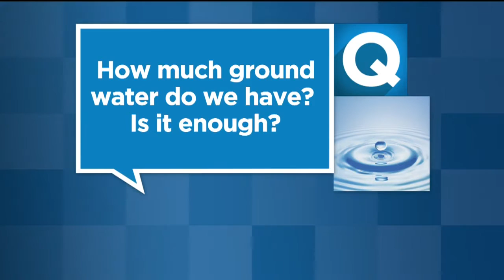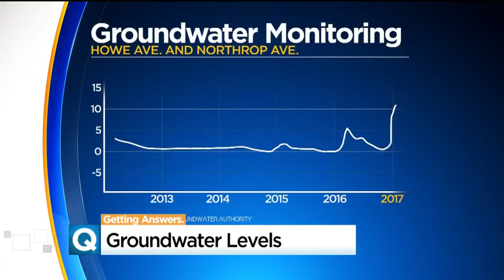California Rain Welcome, But Not Enough To Keep Up With Groundwater Demand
On a local scale, heavy rains are making an immediate impact, but across the state groundwater is being pumped faster than it can be replenished.